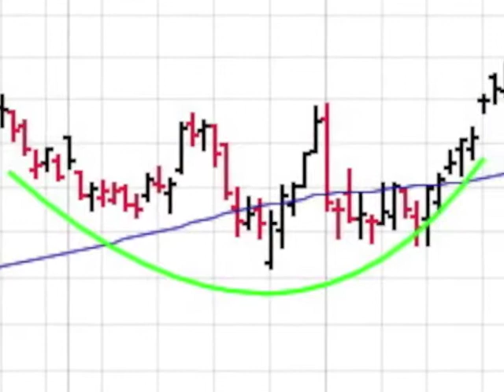$ASGN will this stock make you $ Great EPS Q/Q closed in above avg vol 1 min video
Investing in Growth Stocks can Make you Money. Here is a one minute video on On Assignment. $ASGN which is a featured stock because it closed in above average volume with a EPS Q/Q over 20% this year on 05-18-17. Get the top 20 stocks emailed daily to you absolutely free, fun, fast and trusted